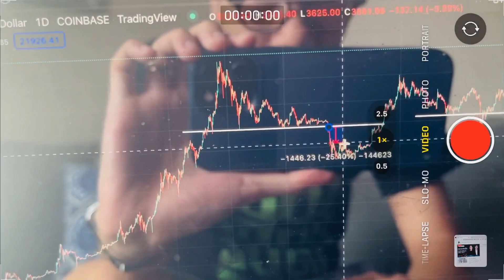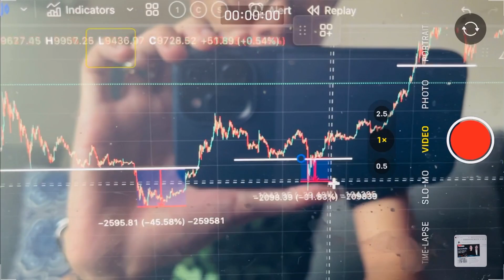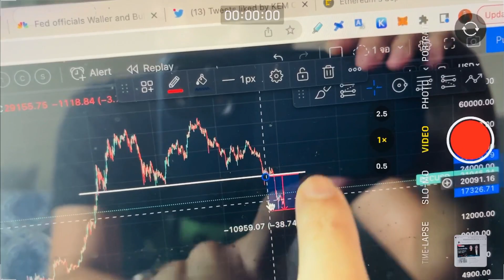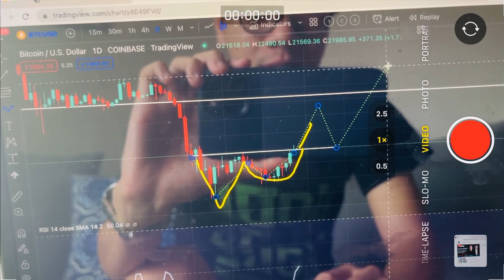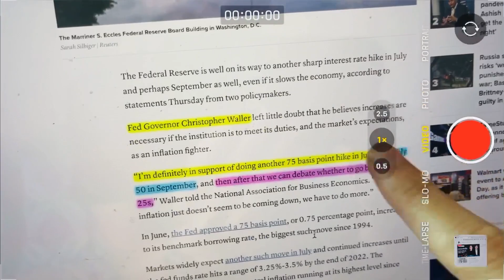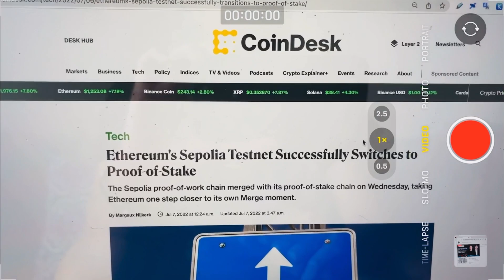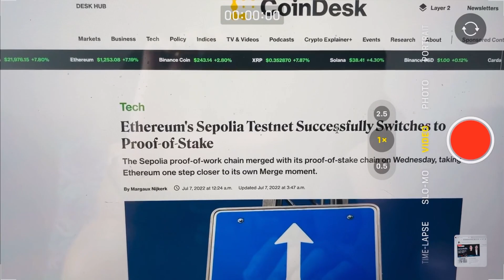(ข่าวคริปโตล่าสุด) BITCOIN เริ่มยิ้มได้ เพราะสิ่งนี้ / FED และ Ethereum !!